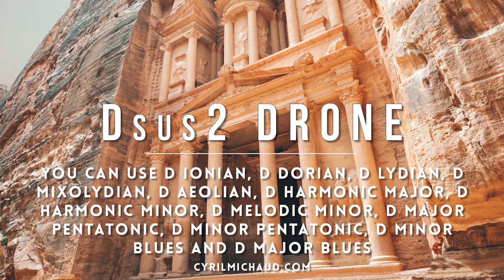Monumental Dsus2 CHORD - Ambient Backing Track #88